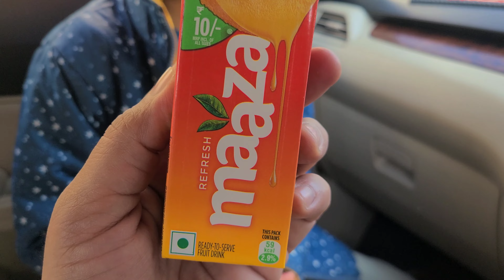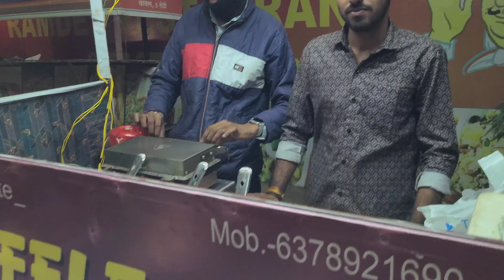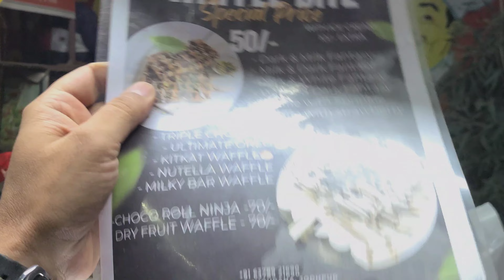𝗚𝗨𝗟𝗟𝗬 𝗖𝗥𝗜𝗖𝗞𝗘𝗧🏏 𝗣𝗔𝗥𝗧 -2 𝗪𝗜𝗧𝗛 𝗔𝗬𝗨𝗦𝗛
Welcome to our family vlog, where love, laughter, and life's adventures come together! Join us as we navigate the beautiful chaos of everyday life, sharing heartwarming moments, exciting outings, and the joy of being together. From heart-to-heart conversations to unforgettable travels, our channel is a window into the unique bond that ties our family.